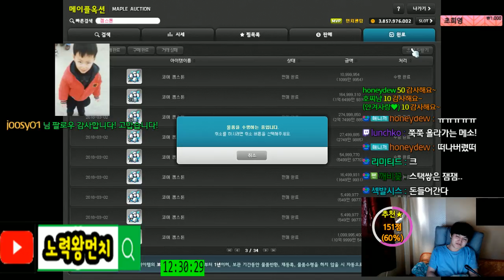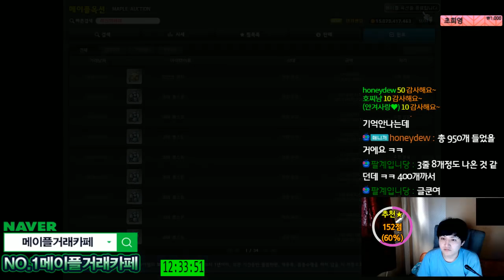팬텀29회차 - 150억 . 이 된 사연 [ 메소 젬스톤 물방울석 몬스터잡은숫자 ] [메이플스토리 먼치]